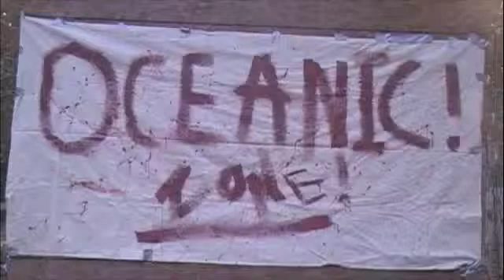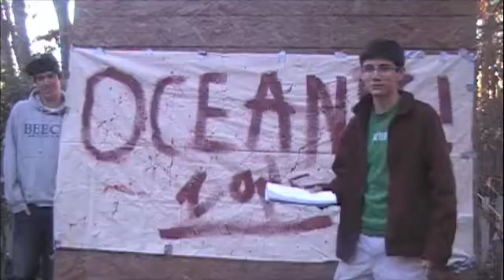Oceanic Zone Rap